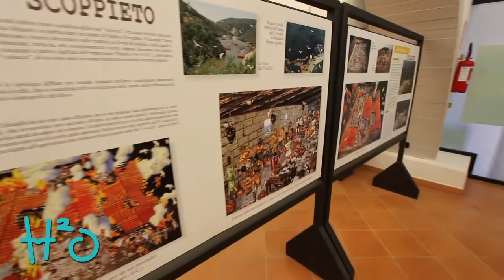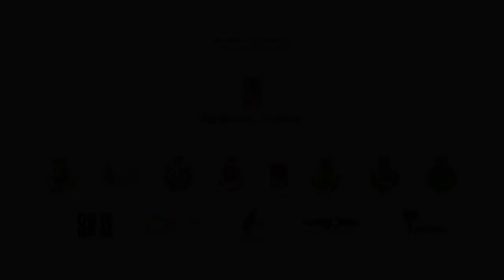L'Antiquarium di Baschi e l'Area Archeologica di Scoppieto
L'Antiquarium di Baschi conserva ed espone reperti rinvenuti in oltre 20 anni di scavi presso l'Area Archeologica di Scoppieto, nei pressi di Civitella del Lago, sempre nel comune di Baschi.